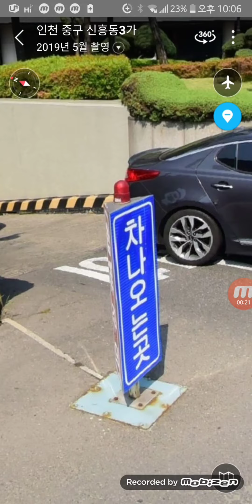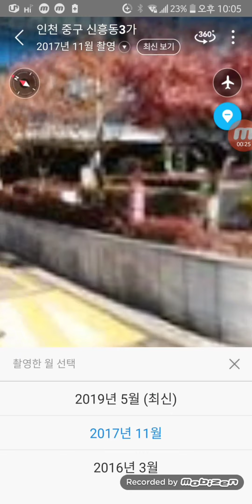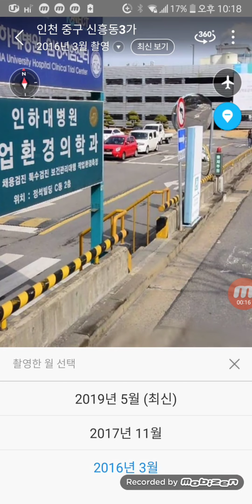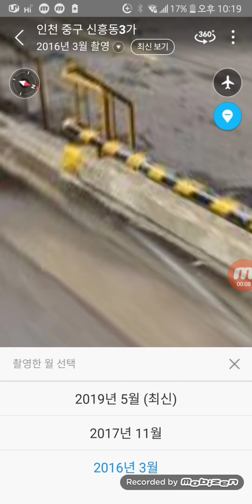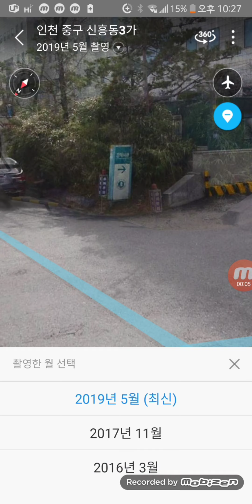인하대학교 병원 출차주의 모음